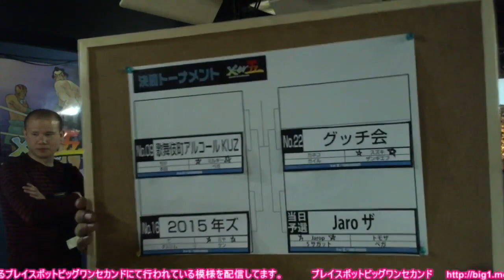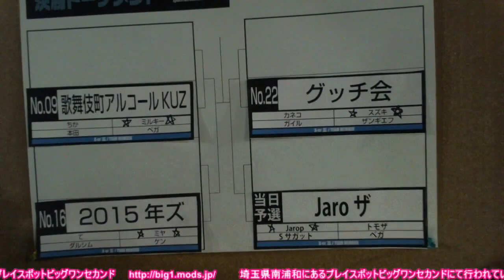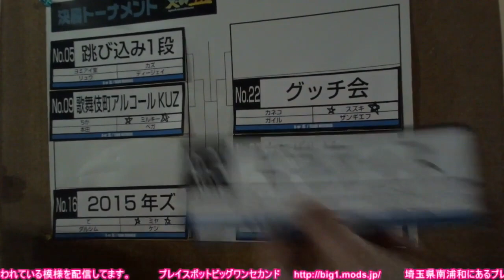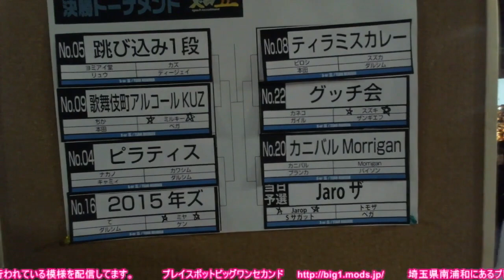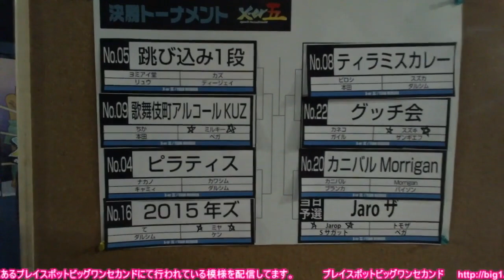【スパIIX】 未冠者限定大会 {X-er 5} Uncrowned limited tournament 【SSFIIX】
[当日予選 - Qualification]
0:29:45 ぽりぽり Poripori (Ryu) vs. グリグラ Grygla (FeiLong)
0:30:45 かやまん先生 Kayaman Sensei (Blanka) vs. グリグラ Grygla (FeiLong)

0:32:55 Jarop (O.Sagat) vs. 魔斬 Makiri (Ken)
0:34:25 トモザ Tomoza (Dictator) vs. 魔斬 Makiri (Ken)
0:36:45 トモザ Tomoza (Dictator) vs. 青葉 Aoba (Claw)

0:39:15 くろっチ Kurocchi (Blanka) vs. tomo (Ryu)
0:41:40 嶋っちょ Shimaccho (Zangief) vs. tomo (Ryu)

0:45:05 tomo (Ryu) vs. Jarop (O.Sagat)
0:47:00 tomo (Ryu) vs. トモザ Tomoza (Dictator)
0:49:35 グリグラ Grygla (FeiLong) vs. トモザ Tomoza (Dictator)

[Block A ブロック]
2:32:30 Road (O.Sagat) & Naeba (ChunLi) vs. Bangaku (Sagat) & Tanpa Tameko (Boxer)
2:35:25 Kazu (DeeJay) & Yomiaidow (Ryu) vs. Gamachichi (Dictator) & Kamenjin (Claw)
2:38:45 Shu (Ken) & Seo (ChunLi) vs. Hatenko (Ryu) & Iroha (DeeJay)

[Block B ブロック]
2:42:40 Haku (Cammy) & Kote (Sagat) & vs. Bibiansu tarou (Claw) & Shino Honda (Honda)
2:48:30 Kawasim (Dhalsim) & Nakano (Cammy) vs. PECO (Ken) & Nemo (Blanka)
2:53:45 Fukuyama (Ryu) & Tsumura (Hawk) vs. 41 (Guile) & Emon (Honda)

[Block C ブロック]
2:59:50 Cannibal (Blanka) & Morrigan (Boxer) vs. VER (Boxer) & MAKI (ChunLi)
3:04:35 Tobita (Ryu) & Hyper beginner (Guile) vs. Nakanishi (Ryu) & Shiro (Ryu)
3:09:10 Miya (Ken) & Te (Dhalsim) vs. Oro Nine (Dictator) & Urakeni (Boxer)

[Block D ブロック]
3:14:55 Sugimon (DeeJay) & Shinonii (O.Sagat) vs. Piroshi (Honda) & Suzuka (Dhalsim)
3:17:50 Haijin (Ryu) & Hide (ChunLi) vs. Mizumiya (O.Ken) & Nikaiten (Boxer)
3:23:10 Peruo (Boxer) & Bunchin (FeiLong) vs. Jarop (O.Sagat) & Tomoza (Dictator)

3:30:15 Naeba (ChunLi) & Road (O.Sagat) vs. Miruki (Dictator) & Chika (Honda)
3:34:20 Kazu (DeeJay) & Yomiaidow (Ryu) & Shu (Ken) & Seo (ChunLi)

3:38:35 Suzuki (Zangief) & Kaneko (Guile) vs. Bibiansu tarou (Claw) & Shino Honda (Honda)
3:45:45 Fukuyama (Ryu) & Tsumura (Hawk) vs. Kawasim (Dhalsim) & Nakano (Cammy)

3:49:20 Cannibal (Blanka) & Morrigan (Boxer) vs. Kusa (ChunLi) & Shal (Boxer)
3:56:25 Nakanishi (Ryu) & Shiro (Ryu) vs. Miya (Ken) & Te (Dhalsim)

4:03:05 Bentouya (Dictator) & Okayasu (Ryu) vs. Suzuka (Dhalsim) & Piroshi (Honda)
4:06:15 Haijin (Ryu) & Hide (ChunLi) vs. Jarop (O.Sagat) & Tomoza (Dictator)

4:12:05 Chika (Honda) & Miruki (Dictator) vs. Yomiaidow (Ryu) & Kazu (DeeJay)

4:16:25 Kaneko (Guile) & Suzuki (Zangief) vs. Nakano (Cammy) & Kawasim (Dhalsim)

4:22:10 Cannibal (Blanka) & Morrigan (Boxer) vs. Miya (Ken) & Te (Dhalsim)

4:22:10 Suzuka (Dhalsim) & Piroshi (Honda) vs. Jarop (O.Sagat) & Tomoza (Dictator)

[決勝トーナメント - Final Tournament]
4:45:50 Miruki (Dictator) & Chika (Honda) vs. Kazu (DeeJay) & Yomiaidow (Ryu)
4:49:45 Piroshi (Honda) & Suzuka (Dhalsim) vs. Suzuki (Zangief) & Kaneko
4:54:40 Miya & Te vs. Nakano (Cammy) & Kawasim (Dhalsim)
4:59:20 Jarop (O.Sagat) & Tomoza (Dictator) vs. Morrigan (Boxer) & Cannibal (Blanka)

[Top 4]
5:06:55 Kazu (DeeJay) & Yomiaidow (Ryu) vs. Nakano (Cammy) & Kawasim (Dhalsim)
5:11:25 Suzuka (Dhalsim) & Piroshi (Honda) vs. Jarop (O.Sagat) & Tomoza (Dictator)

05:16:40 Pre Final Interview

[Final]
5:19:50 Piroshi (Honda) & Suzuka (Dhalsim) vs. Yomiaidow (Ryu) & Kazu (DeeJay)

05:24:20 Post Final Interview

[Date]
23/03/2019